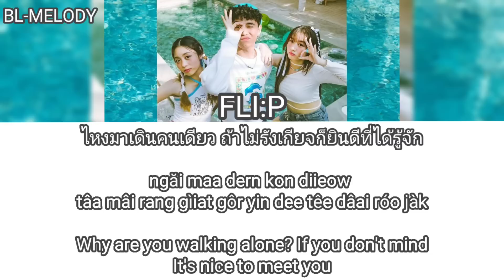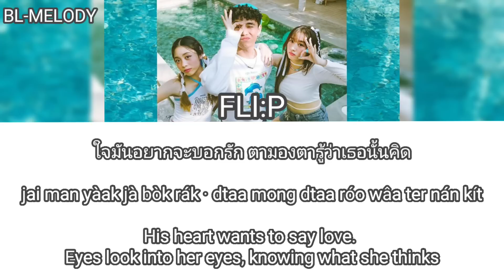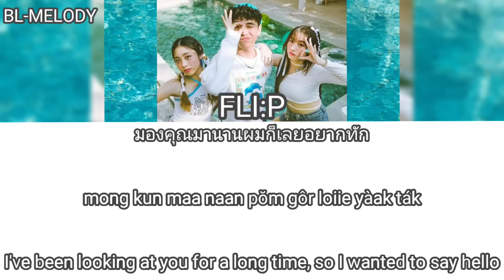FLI:P - Mong Nan Nan มองนานๆ เนื้อเพลง Easy Lyrics Thai/Rom/Eng Thai Song TikTok Hit Song 2023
มองนานๆ - Vitamin A | Covered by FLI:P
Title: Mong Nan Nan มองนานๆ
Artist: FLI:P
Release Year: 2023